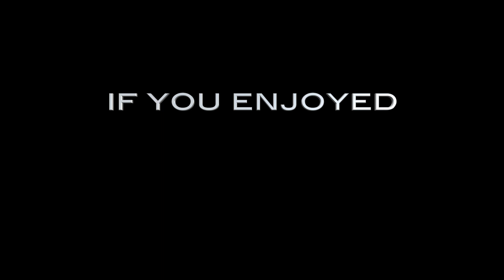Movie Quiz: Stop Motion Edition (screenshots)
Comment your result
Good Luck!